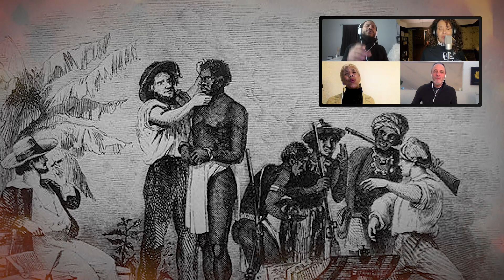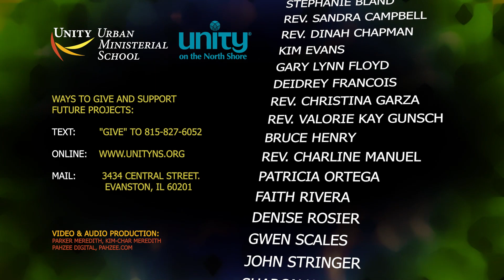Voices of Unity: Lift Every Voice and Sing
Featuring: Stephanie Bland, Rev. Sandra Campbell, Rev. Dinah Chapman, Kim Evans, Gary Lynn Floyd, Deidrey Francois, Rev. Christina Garza, Rev. Valorie Kay Gunsch, Bruce Henry, Rev. Charline Manuel, Patricia Ortega, Faith Rivera, Denise Rosier, Gwen Scales, John Stringer, Sharon Wilkerson.
Video & Audio Production: Parker Meredith, Kim-Char Meredith
Pahzee Digital, Pahzee.com